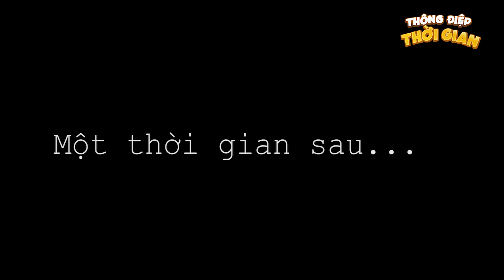CẦM GẬY ĐẬP HÀNG XÓM - Thông Điệp Thời Gian - Phim Hoạt Hình - Truyện Cổ Tích - Khoảnh Khắc Kỳ Diệu